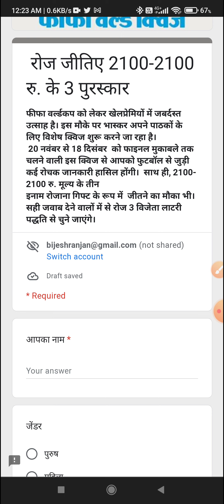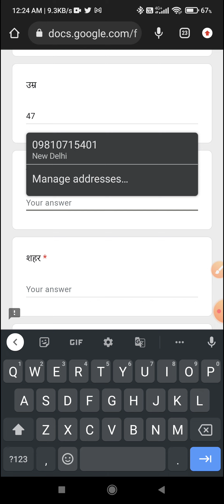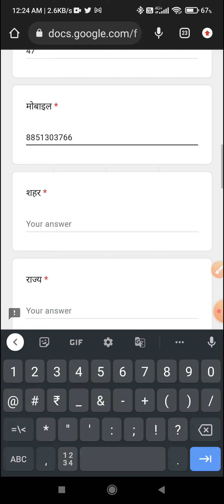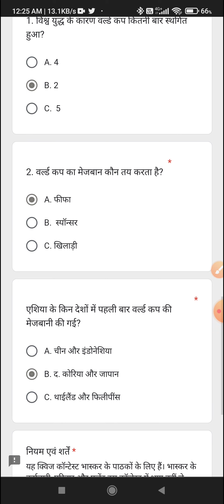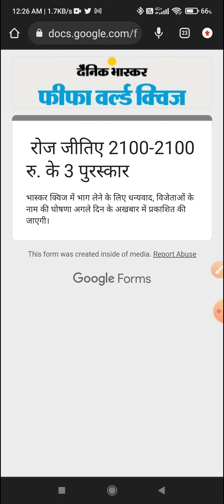Dainik Bhaskar Fifa World Quiz 24 November 2022 l Answer And Win ₹2100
Dainik Bhaskar Fifa World Quiz 24th November 2022 l Answer And Win ₹ 2100

प्रिय पाठक, फीफा वर्ल्ड कप क्विज जीतने के लिेए लिंक पर क्लिक करें: दैनिक भास्कर , दिव्य भास्कर , दिव्य मराठी -Bhaskar Group